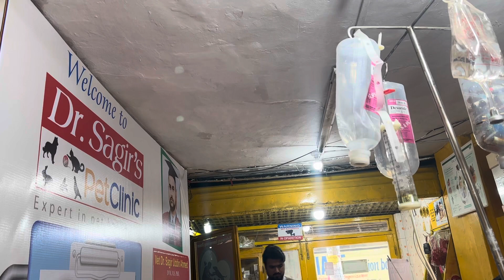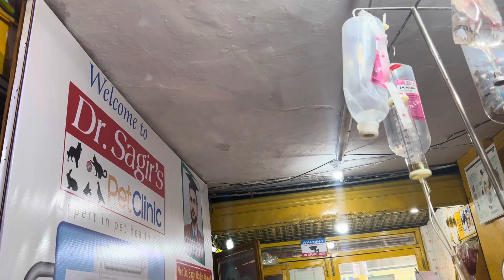Veterinary Clinic 01912251312 Avian Vet Dog Vaccination Cat Vaccination 01752987436